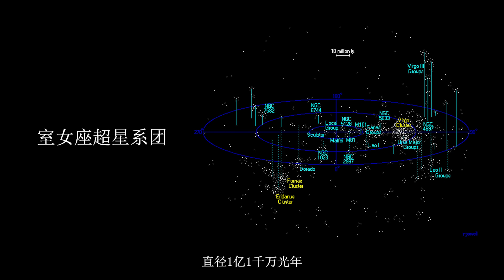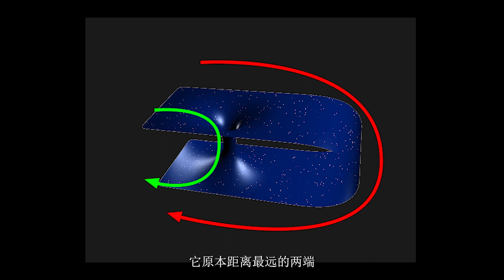黑洞|虫洞|穿越时空和星际旅行的方法|杂谈闲聊|风姓先生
我们可以利用黑洞穿越时空和星际旅行吗？让我们来聊一聊有关黑洞的话题吧！
Picture Source：Wikipedia